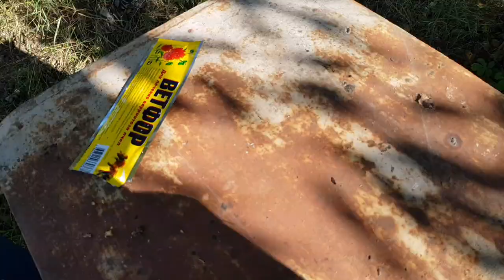Мёда нет, но вы держитесь...😁Закормка пчёл сиропом в зиму.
Иногда пчёлы нуждаются в нашей помощи...